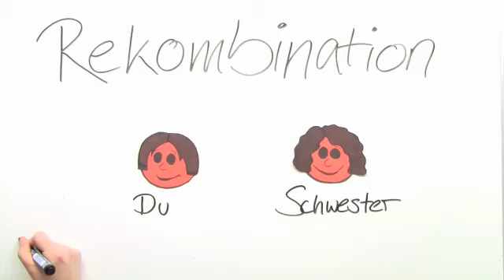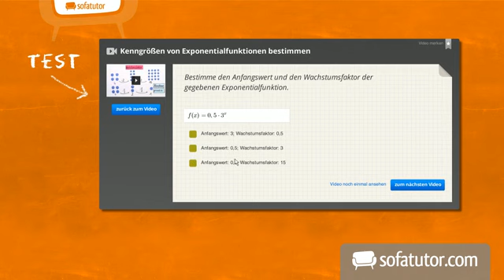Biologie: Rekombination | Cytologie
In dem Video geht es um interchromosomale und intrachromosomale Rekombination. Als Vorbereitung solltest du dir das Video zur Meiose anschauen. Dir wird zunächst erklärt, wann die Rekombination bei der Meiose statt findet und wie es dabei zu einer Rekombination kommt. Dazu bekommst du den Unterschied zwischen der interchromosomalen und intrachromosomalen Rekombination genau erklärt. Rekombination, wie auch Selektion, Gendrift, Isolation und Mutation, ist ein Evolutionsfaktor. Am Ende lernst du noch, wie viele verschiedene Keimzellen es gibt.

Dieses Video zum Thema Struktur und Funktion der Zelle gehört zu: Biologie | Cytologie | Struktur und Funktion der Zelle